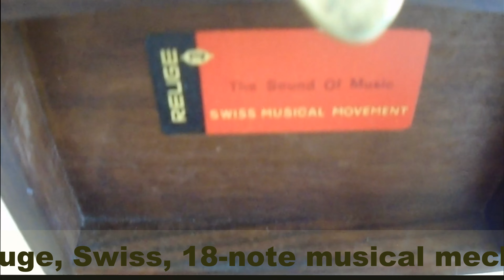Caixa de Música em Imbuia. Reuge.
Pequena caixa de música em Imbuia, madeira de demolição.

Origem: Brasil
Procedência: Brasil
Condição: Nova
Mecanismo musical Reuge, Suíço, de 18 notas, sem freio.
Melodia:
The Sound of Music, Rodgers & Hammerstein

Medidas em centímetros: comp. 12, larg. 8, alt. 6